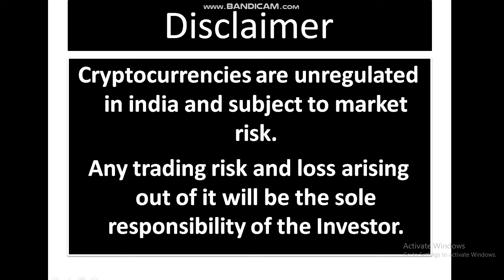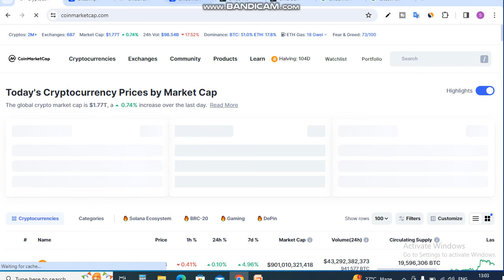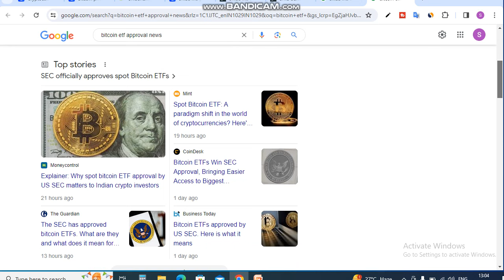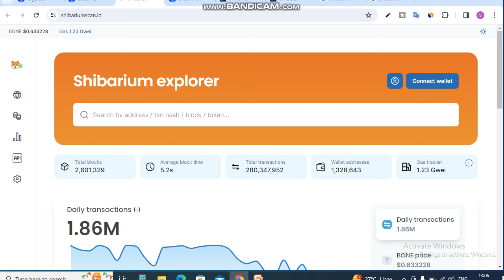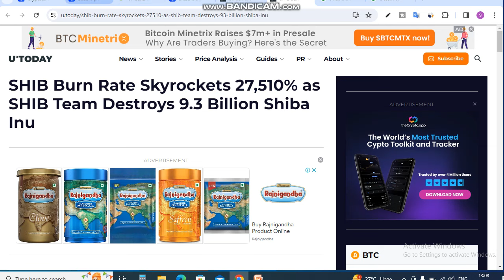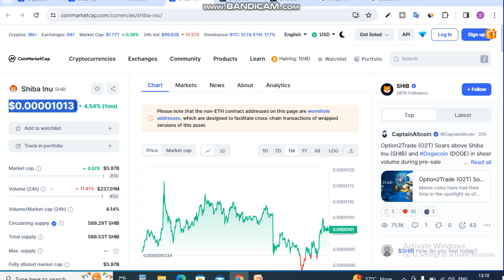Big Rally in Shiba Inu - Don't Miss | Shiba Inu Coin News Today || Shiba inu Coin Price Prediction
Is Video me Ap Big Rally in Shiba Inu - Don't Miss dekhege. Shiba Inu Coin News Today dekhege. yah apko Shiba inu Coin Price Prediction bhi bataya jayega.